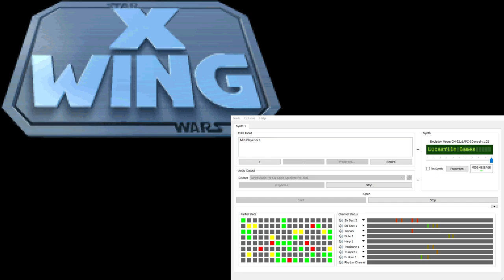X-Wing Super-CM-32L OST - In-Flight - Success (Extra Reverb)